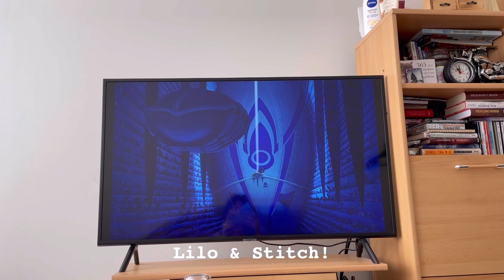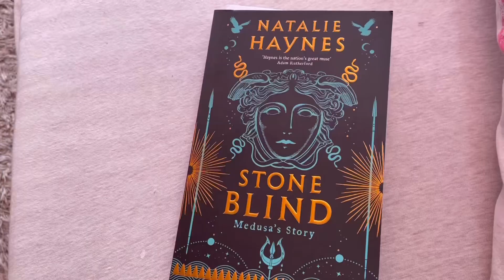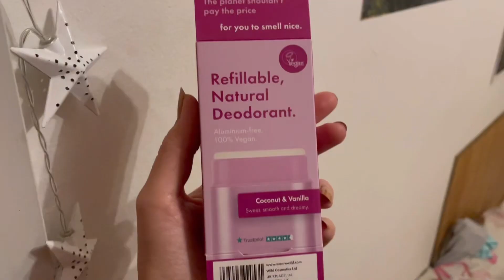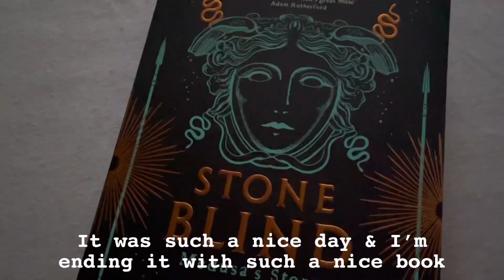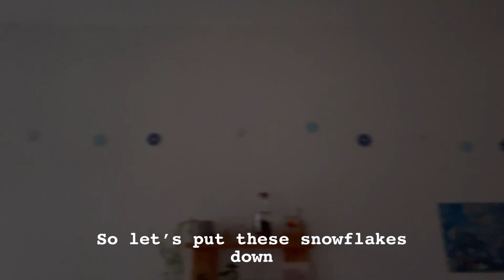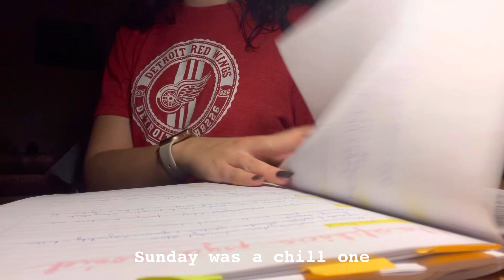last week of winter break 🦋 friends, food & sunshine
Hellooo! ❤️
Here´s a vlog from the last week of my winter school break.

TIME STAMPS
0:00 Monday chillin
0:52 Tuesday meeting
1:33 Wednesday working
2:49 Thursday traveling
3:26 Friday visiting
4:02 Saturday loving
4:41 Sunday walking
5:07 Slovak Word of the Video